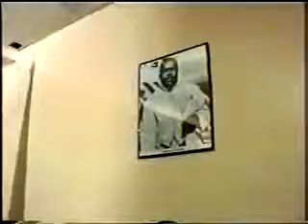Bobby Hemmit : Shadow Zone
WE ARE MORE THAN AFRICA… WE ARE ON EVERY LAND MASS ON THE PLANET! Link to my Blogtalkradio show is here:

BOBBY HEMMITT CLASSIC PART 1 PURCHASE ENTIRE MOVIE .